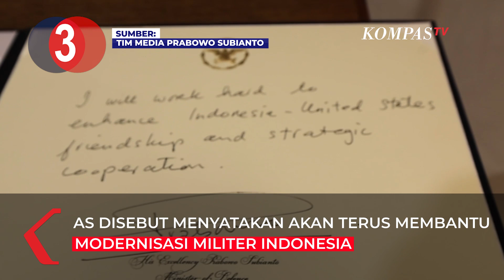[TOP 3 NEWS] Menko PMK Sidak Apotek, Viral Jokowi Enggan Peluk Surya Paloh, Prabowo Ketemu Menhan AS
JAKARTA, KOMPAS.TV  Berita pertama, Menteri Koordintor Bidang Pembangunan Manusia dan Kebudayaan Muhadjir Effendy mengecek sejumlah apotek di kota Bogor. Pengecekan dilakukan untuk melihat apakah masih ada apotek yang menjual obat jenis sirop. Menko PMK meminta Polri mengusut kasus gagal ginjal karena diduga kandungan zat berbahaya dalam obat sirop itu merupakan impor.

Baca Juga Kabar Baik! Solusi Gagal Ginjal Akut, Pemerintah Datangkan Obat "Fomepizole" dari Singapura di

Berita kedua, Beredar viral video potongan pertemuan Surya Paloh dengan Presiden Jokowi di HUT Partai Golkar di Twitter. Video tersebut menarasikan gestur Jokowi yang seolah enggan dipeluk Surya Paloh. Menurut Surya Paloh tak ada hal yang perlu dipermasalahkan. Lebih lanjut Surya Paloh mengatakan kemesraan tidak selalu harus ditunjukkan ke publik.

Baca Juga Saat Jokowi Kaget Lihat Luhut Pakai Jas Kuning di HUT Golkar: Biasanya Pakai Batik di

Berita ketiga, Menteri Pertahanan RI Prabowo Subianto temui Menteri Pertahanan AS Lloyd J. Austin di Gedung Pentagon, Kamis (20/10) waktu setempat. Prabowo dan Austin mendiskusikan penyelarasan kerja sama ke depan antara AS dan Indonesia di mana kedua negara menginginkan Indo-Pasifik yang bebas dan terbuka.